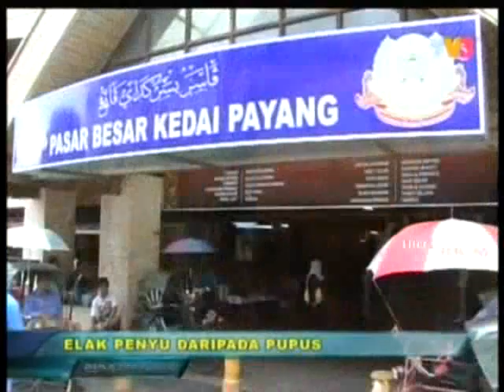Elak Penyu Daripada Pupus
A second series on the plight that befalls the sea turtles in Malaysia, which was aired on the Buletin Utama on 15 March 2009. Pushpawati Ramaloo reports.